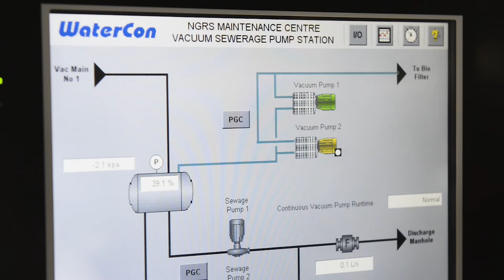Train Extraction with Vacuum Technology, Australia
Train project utilizing Aqseptence Group's VTS train pistol in Australia.
System designed and fabricated by Airvac's Australian partner Watercon